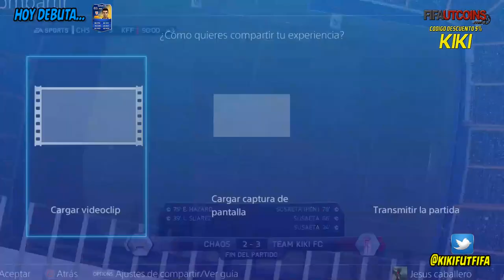FIFA 14 UT PS4 | HOY DEBUTA... | SUSAETA 83 TOTS | REVIEW PLAY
Los Canales PARTICIPANTES de la Mafia de la PS4